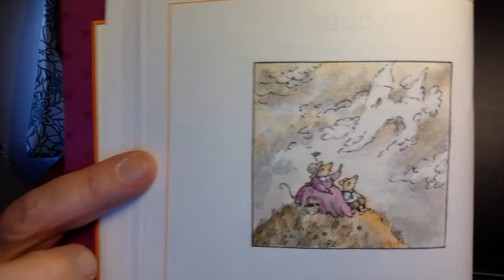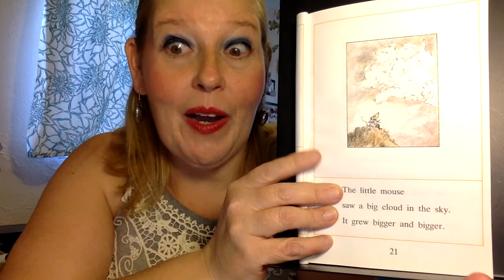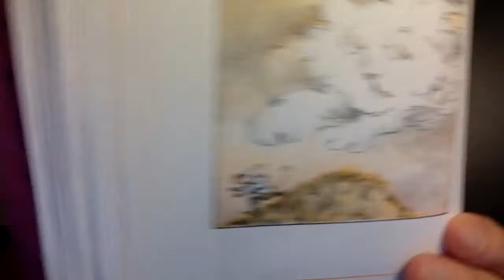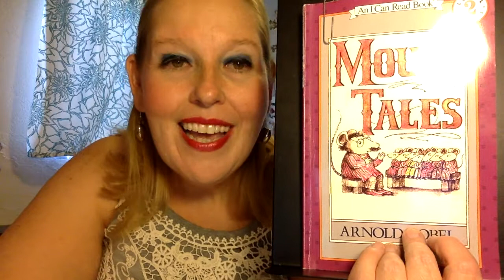Mouse Tales-"Clouds"-Read Aloud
This read aloud is a short story from the collection Mouse Tales by Arnold Lobel. Mouse Tales was written in 1972 and is made up of 7 short stories.  The story "Clouds" is #2 of 7 and is about what happens when your imagination runs away with you.